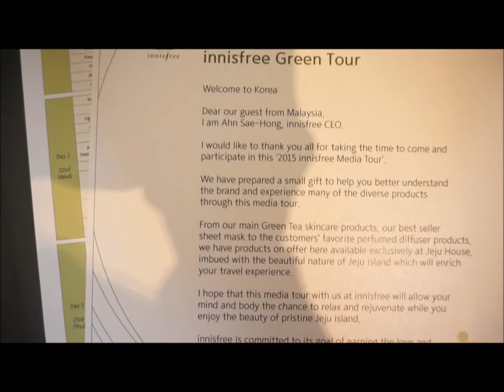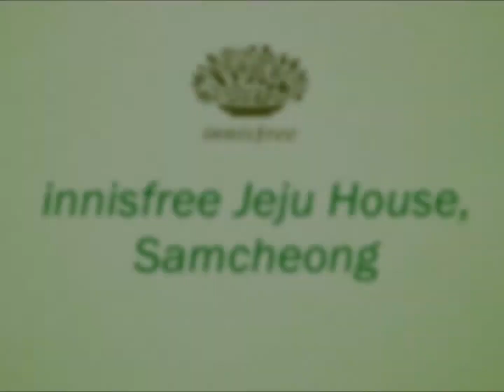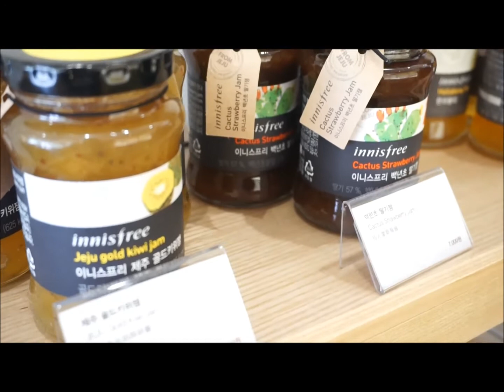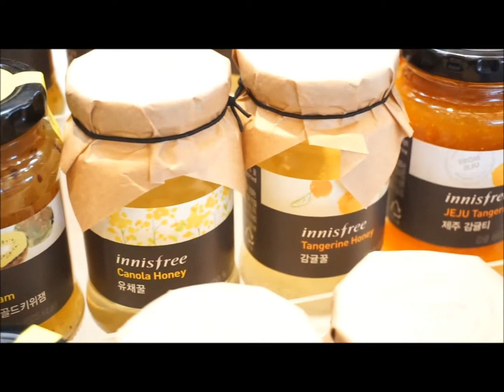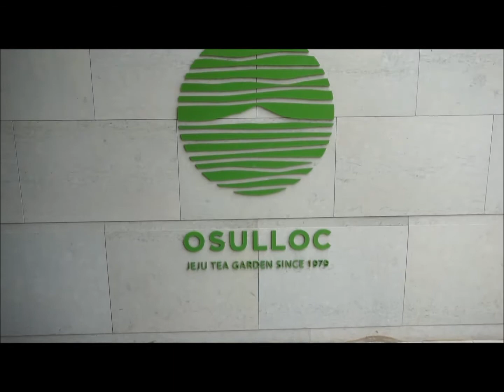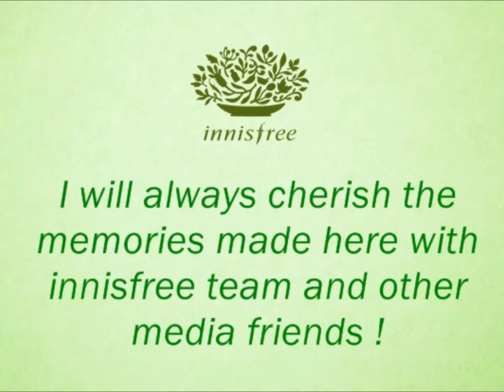TRAVELOG 101 - innisfree Green Tour 2015 (Seoul & Jeju Island)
innisfree Green Tour 2015 -  Seoul & Jeju Island